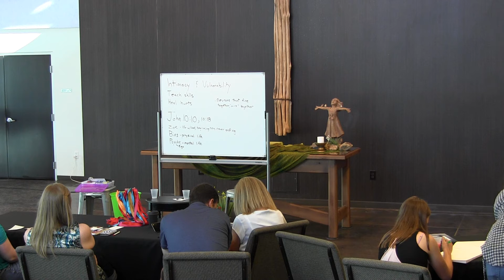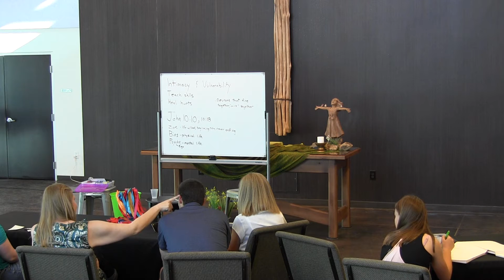Desert Outpouring Church 5-27-2018 part 2